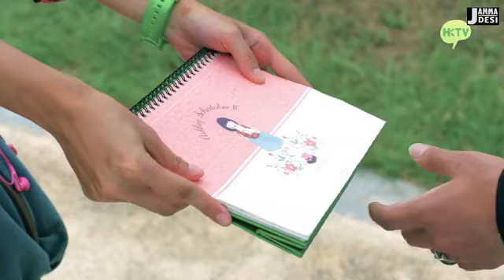Love in first time